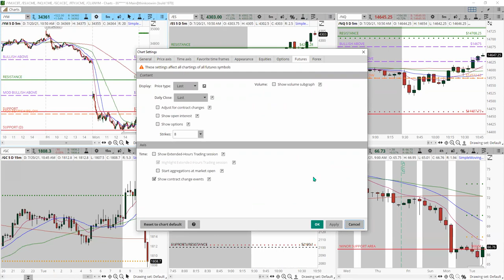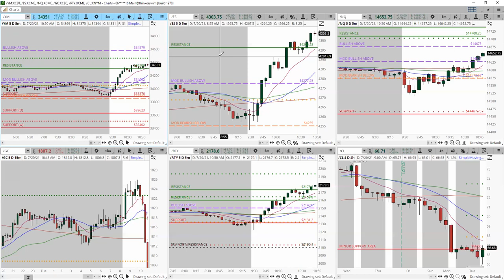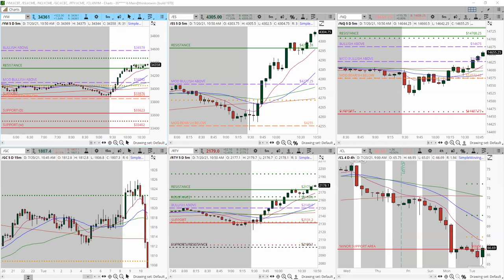LIVE trading today in the TradeOutLoud Futures Trading Room